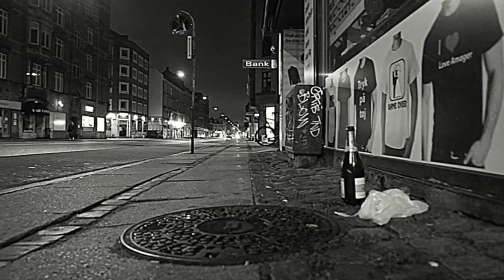Amagerbrogade. den 9 juli 2016